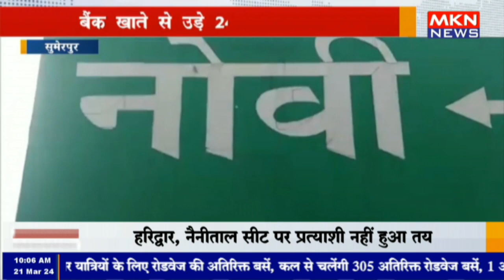सुमेरपुर - न कोई OTP, ना कोई कॉल बैंक खाते से उड़े 24 हजार रुपए